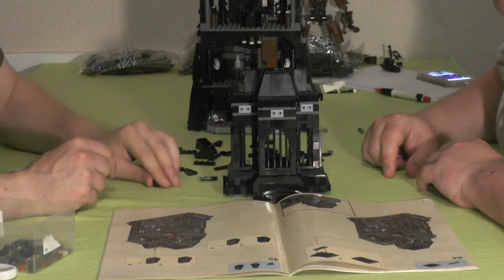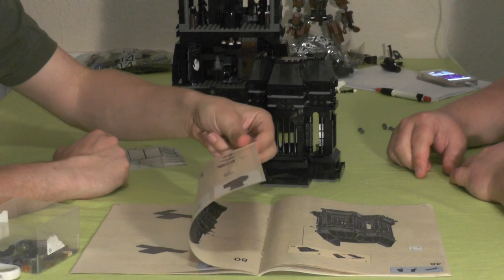Let's build together "LEGO Der Turm von Orthanc™" #10 (Komplettaufbau / german / realtime)